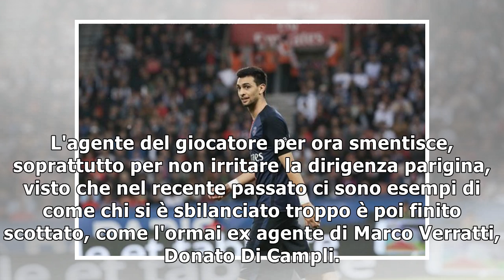Pastore, si allInter: ecco i dettagli e le cifre in attesa del Psg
Una delle trattative [VIDEO] che stanno tenendo banco in casa Inter in queste ultime ore è sicurame...